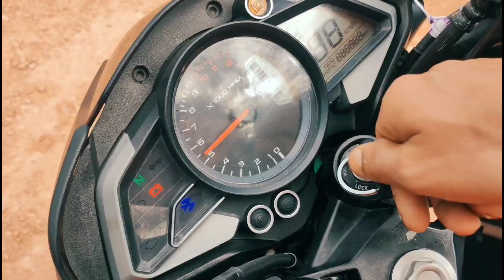Bajaj Pulsar NS 125 || Full Review 2023 1 year Own experience | 3 Big Problem | Don't buying NS Bike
Bajaj Pulsar NS 125 || Full Review || 3 Big Problem || Don't buying NS Bike

ns 125 kobhi nahi lenaaa q ki ns bike main bohot saari problem hai... jesaaa ki start main or engeen main or bizer main. and hit issue

discription-

your queries--
bajaj pulsar ns 125
bajaj bike
Pulsar bike
ns bike
ns 125
ns bike 125
ns bike review
Full details review ns bike